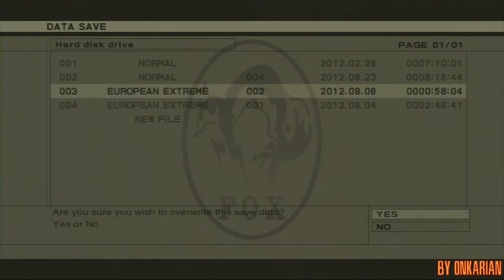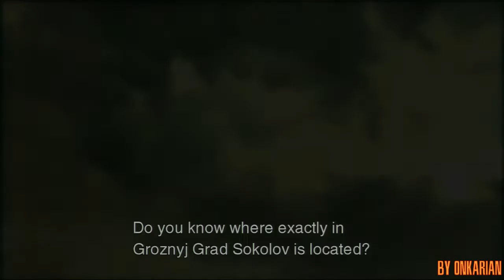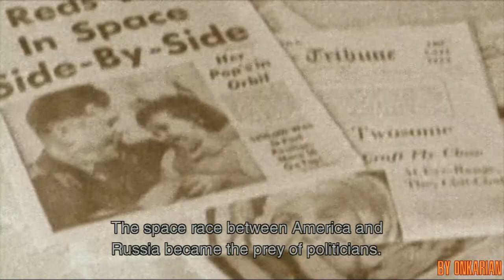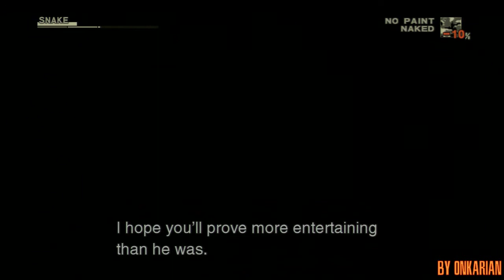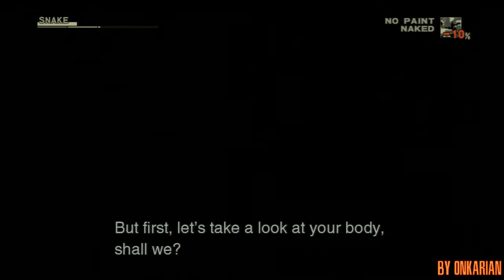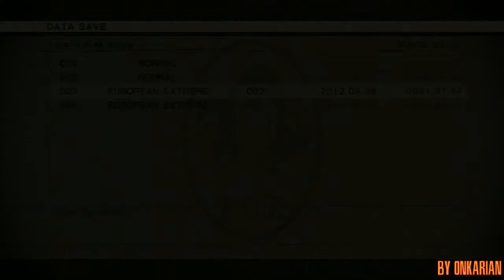Metal Gear Solid 3 Snake Eater HD Edition: Foxhound Title Run - Chapter 4 - To Groznyj Grad